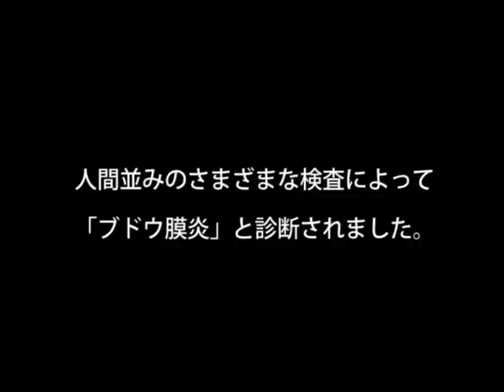がんばれチャピくん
チャッピーがブドウ膜炎になってしまいました。。

Marroppy's！